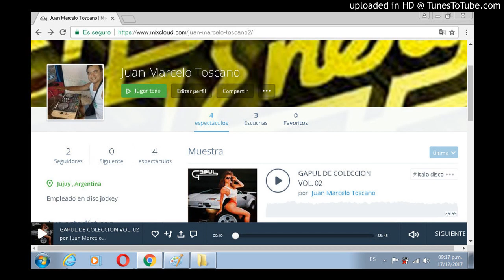MINI POUPURRY MIXER GAPUL-JMTDJ-02